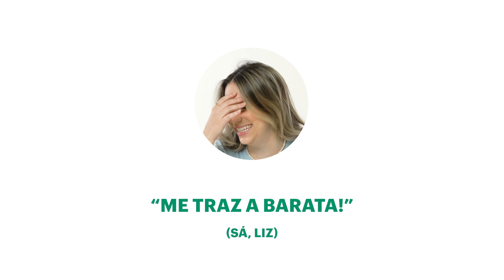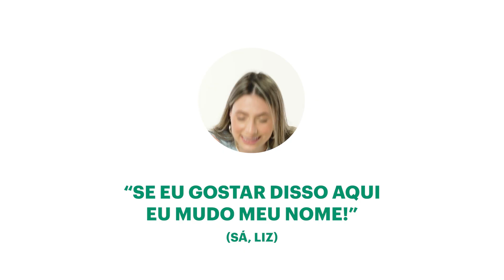LIZ PROVA (ESTRANHAS) COMBINAÇÕES COM KETCHUP | Liz Pede Bis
Como diria nossa degustadora oficial, esse episódio tá polêmico! Hoje a Liz experimenta todas as combinações possíveis com ketchup. E você, é daqueles que ama colocar ketchup em tudo?